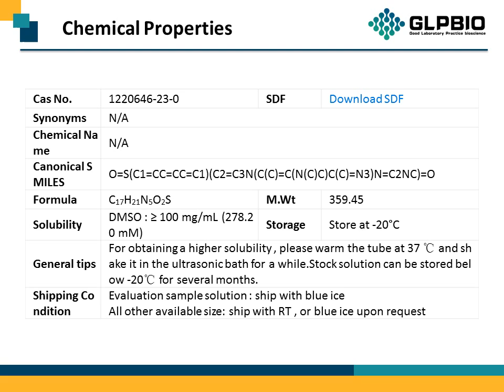GC30907 AVN-492 1220646-23-0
Protocol, Chemical Properties, Background of AVN-492.